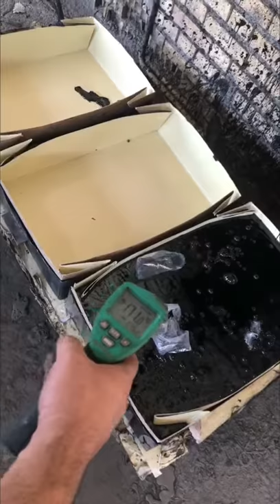Oxidized bitumen which is hard grade of bitumen like 115/15 and 85/25 packed in meltable plastic bag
Oxidized bitumen which is hard grade of bitumen like 115/15 and 85/25 packed in meltable plastic bag in 25 kg and on pallet export to worldwide market.